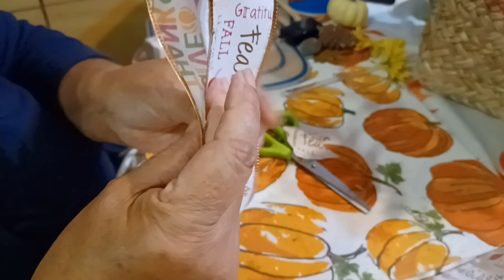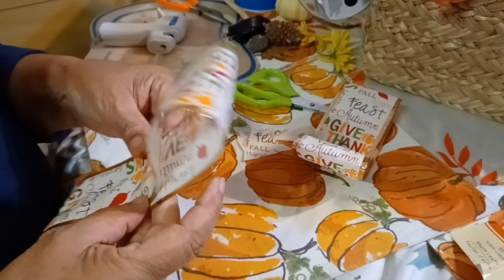Hagamos Juntos 1Decoracion Dé Otoño 🍂🌻🍁decoration otoño manualidades aprendeencasa amadecasa🏡🌻🩷